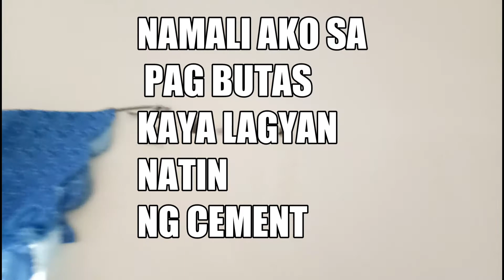PAANO MAG CEMENTO NG MGA BUTAS AT BITAK MABILISAN LANG ITO vlpg 144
PAANO MAG CEMENTO NG MGA BUTAS AT BITAK MABILISAN LANG ITO VIDEO NA ITO